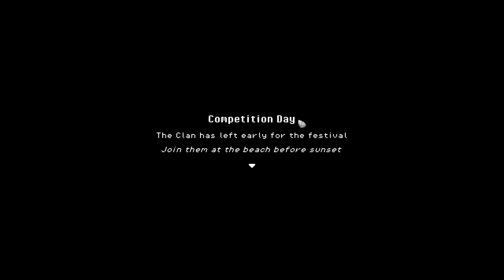Roots of Pacha-What did we find? (Ep 159)